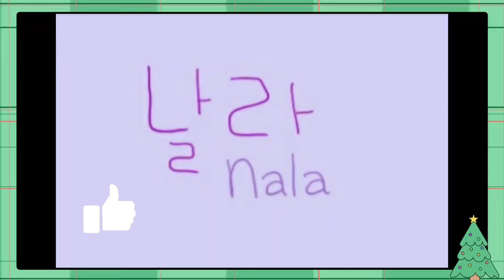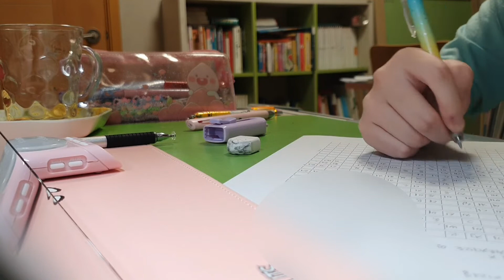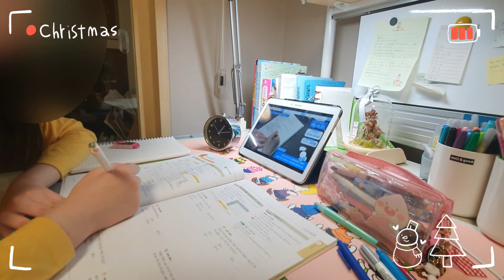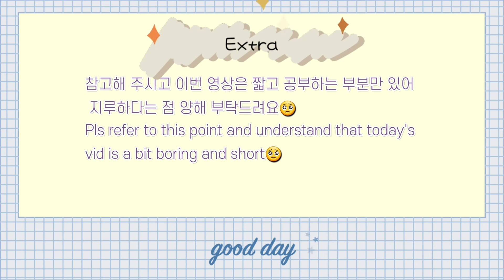Study Vlog ❄예비중의 눈 내리는 겨울방학 공부 브이로그❄|A 13yr old's snowy winter vacation vlog☃️| 스터디 브이로그| 날라_Nala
안녕하세요! 여러분~ 날라입니다❤
모두 잘 지내시고 계신가요?
날씨가 추워지니 몸조심하세요!
오늘도 영상 즐겁게 시청해주시고 좋은 하루 보내세요:)
다음 동영상을 위한 주제 아이디어 댓글로 많이 내주세요!!💖
우리가 꿈을 추구할 용기가 있다면 우리의 모든 꿈은 실현될 수 있다. -월트디즈니
여러분들도 할 수 있어요! 포기하지 말고 끝까지 우리 이겨냅시다💪💜

Hey, everyone! It's Nala❤
How's everyone doing? I'm doing great! hehe😊
The weather is getting cold so please take care!
I'd also like some ideas for my next vid!
We can all do it! Don't give up and let's all get through this💪💜xo Nala